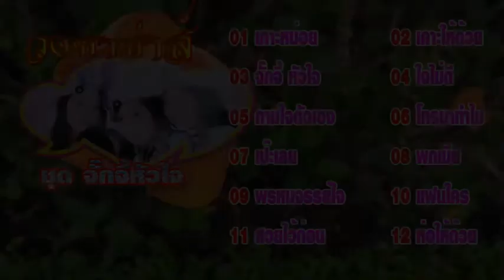วงซาซ่าส์ ชุด จั๊กจี้หัวใจ 12 บทเพลงกับนักร้องเสียงหวานใส【Music Audio 】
music
แผ่นCDและVCDอภินันทนาการจาก บริษัท เดอะเกรท โปรโมชั่น จำกัด ให้ผู้สื่อข่าว ภูมิพัน ลูกทุ่งอินเตอร์
01 เกาะหน่อย 02 เคาะให้ด้วย 03 จั๊กจี้ หัวใจ 04 ใจไม่ดี 05 ถามใจตัวเอง
06 โทรมาทำไม 07 เป๊ะเลย 08 พกเมีย 09 พรหมจรรย์ใจ 10 แฟนใคร
11 สวยไว้ก่อน 12 ห่อให้ด้วย